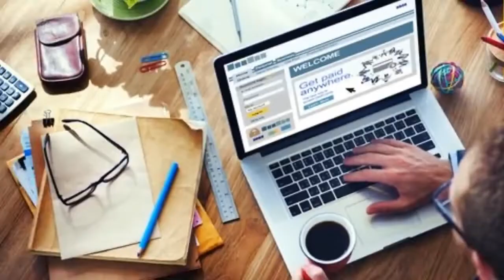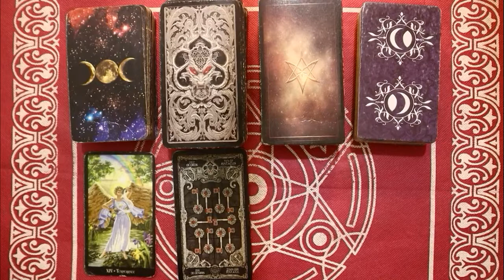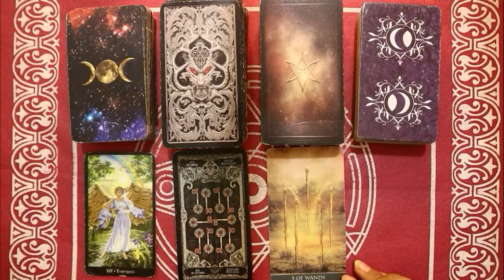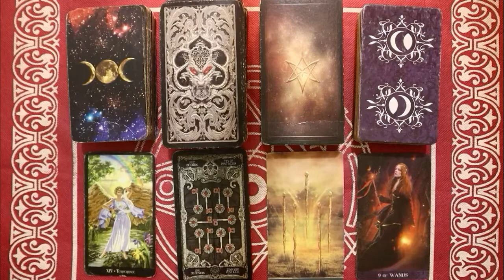Ramalan Zodiak Aries Hari Ini Sabtu 19 Februari 2022 Asmara Karir Usaha Bisnis Kamu!